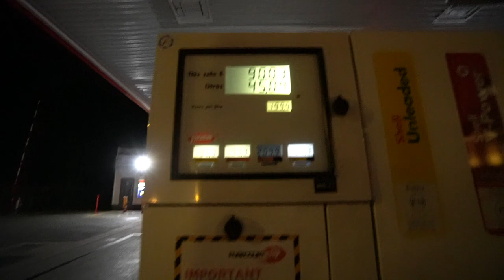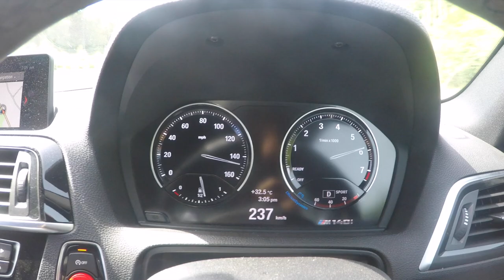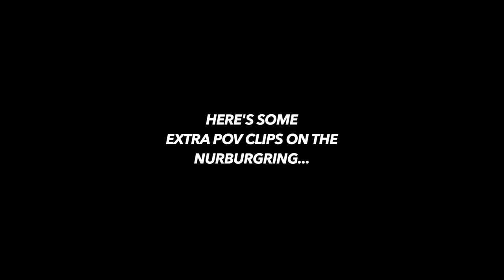SCARING my BROTHER on the AUTOBAHN FLAT OUT in the M140i (ft. NURBURGRING)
Get your £20 Welcome Bonus here when you sign up to Revolut (T&C's Apply)

FLAT OUT TOP SPEED in the BMW M140i on the AUTOBAHN and FIRST TIME on the NURBURGRING NORDSCHLEIFE TOURISTENFAHRTEN